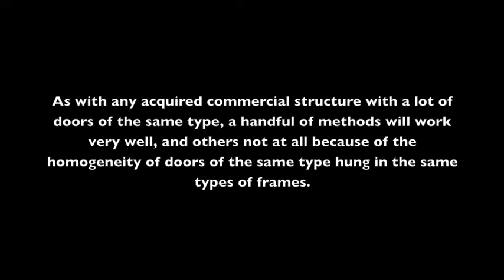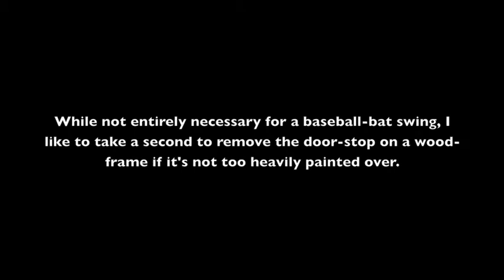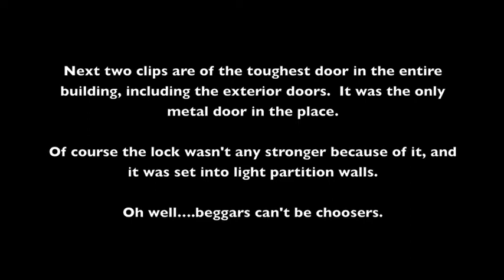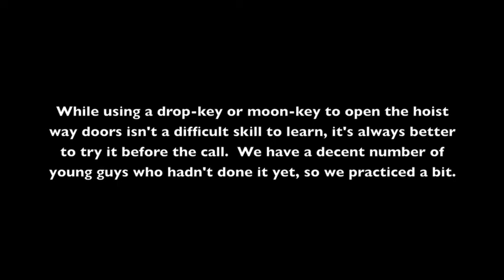S&D: Conventional acquired FE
"Y'know. like Kane in KUNG FU. "